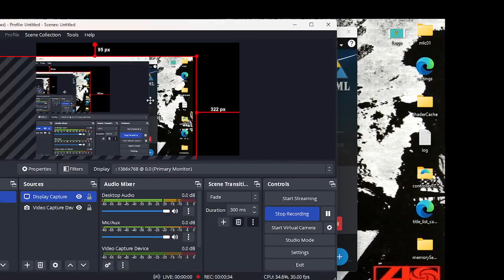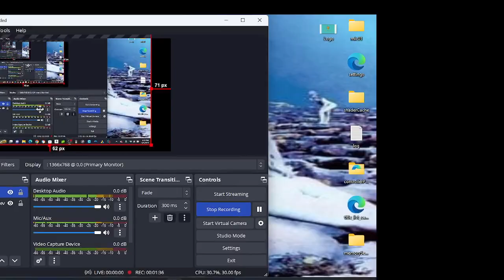Breath Of The Wild Day 4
LISTEN TO CLASSIC ROCK ESPECIALLY LED ZEPPELIN